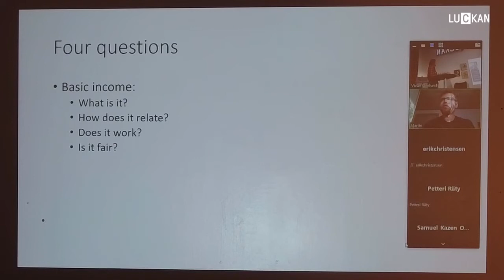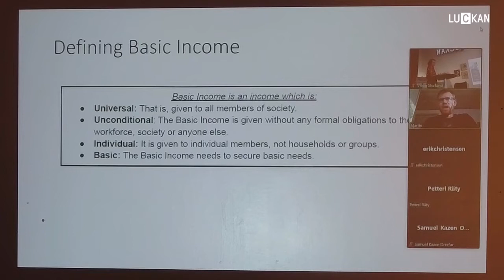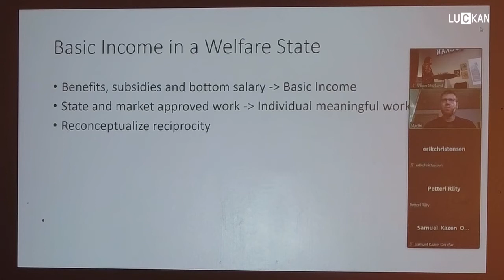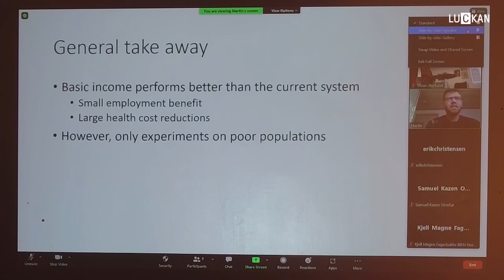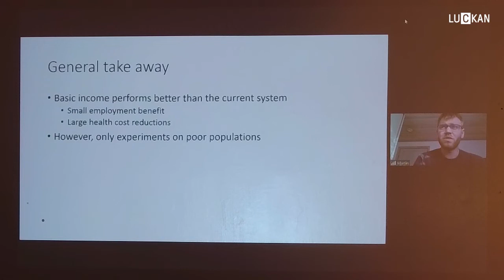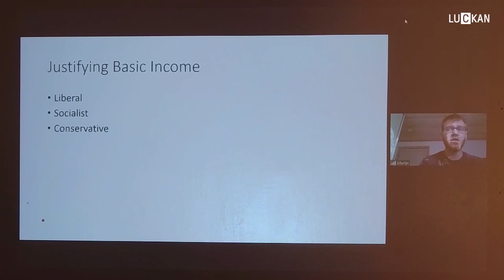Nordic BIEN 2021: 3. Social Change - Basic Income as a Stabilising Driver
Social Change – Basic Income as a Stabilising Driver / Martin Bruun Michaelsen, Denmark

Conference launching the pamphlet
”Basic Income – Cornerstone of the Nordic Welfare State”
Monday 29 November 2021
Organiser: BIEN Finland in cooperation with Luckan.

With this pamphlet, the Nordic Basic Income Earth Networks (BIEN) urge the Nordic governments to introduce universal basic income and show a roadmap for a more just and sustainable world, as well as a more democratic economy.

With the participation of the contributors to the pamphlet and invited guests, the morning session, 10:00 – 13:00, was devoted to the content of the pamphlet. The afternoon session, 14:00 – 17:00, dealt with the financing of universal basic income.

In line with this roadmap, Geoff Crocker, based on his book Basic Income and Sovereign Money: The Alternative to Economic Crisis and Austerity Policy, elaborated on the affordability of basic income.

Conference proceedings, as available in BIEN Finland Youtube channel:

1. Opening of the conference / Petteri Räty, chair of BIEN Finland
2. Presentation of the pamphlet / Eetu Lehto, Pamphlet editor
3. Social Change – Basic Income as a Stabilising Driver / Martin Bruun Michaelsen, Denmark
4. Universal Basic Income – The Best Way to Accomplish the United Nations Sustainable Development Goals / chapter presented by Kjell Magne Fagerbakke, Norway
5. Work as a Human Value – a Challenge to GDP / Vivan Storlund, Finland
6. Improving Social Security with UBI / Jouko Hemmi, Finland
7. How would UBI help contribute to Peace? / Kaisu Kinnunen, Finland
8. Round table discussion on working life and civil society / Vivan Storlund, Finland; Gerdur Palmadottir, Iceland; Narcy Calamatta, Malta; Martin Schoenhals, USA; Gudmundur Oddsson, Iceland
9. Discussion elaborating on the themes of the morning session
10. The need for and feasibility of a basic income / Geoff Crocker, UK
11. UBI as a Base for Economic Democracy / Jan Otto Andersson, Finland
12. Basic Income as a Social Dividend / Erik Christensen, Denmark
13. Contribution to the round table on the need and feasibility of a basic income / Halldóra Mogensen, Iceland
14. Round table discussion on the need and feasibility of a basic income
15. General discussion
16. Closing discussion
17. Closing of the conference / Jouko Hemmi